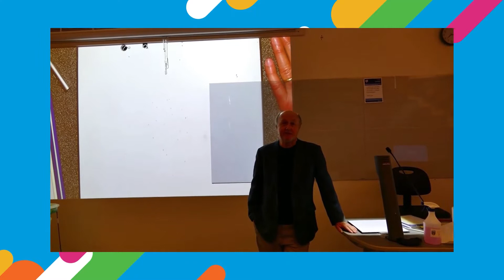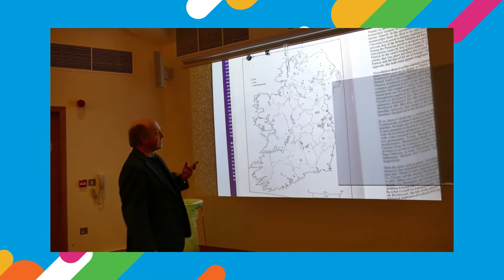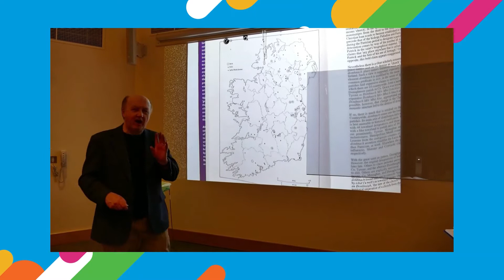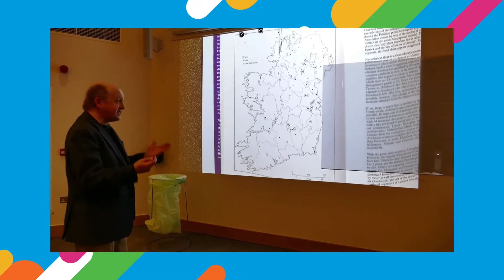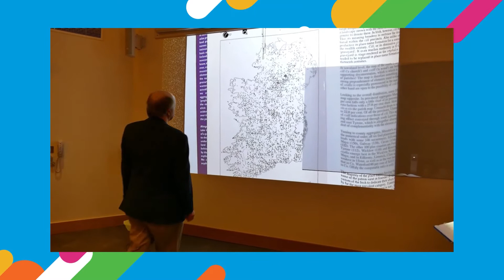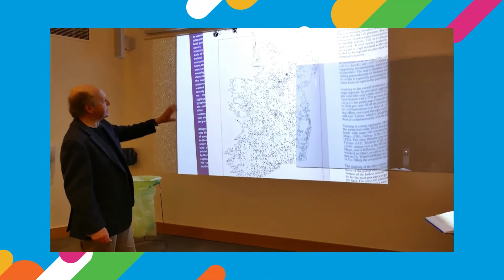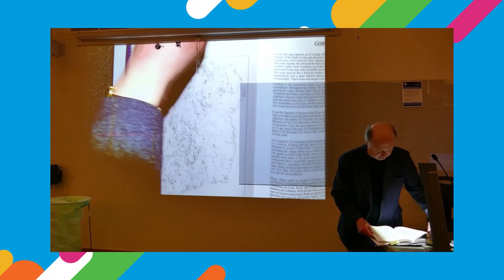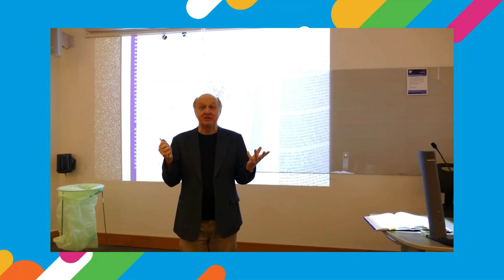[Limited Background Music] Diarmuid Ó Sé | Masterclass in Minutes: Exploring Irish Place Names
Gain an insight into the history of Irish placenames and the roots behind languages from multilingual UCD Lecturer, Diarmuid Ó Sé!

Masterclass in Minutes offers insight into tangible skills or crafts outside of the areas of study undertaken in UCD in short 3 - 20 minute videos.

Our alumni are an inspiration and there’s so much we can learn from each other. They know what it's like to be a beginner and are here to share their advice!

Everyone's an expert at something! What about you?

Diarmuid Ó Sé is a UCD alumnus and lecturer (MA Arts 1977, PhD Philosophy 1983).